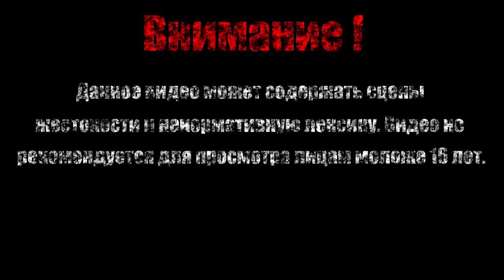Нефтяной океан【Sonic Mania】#9